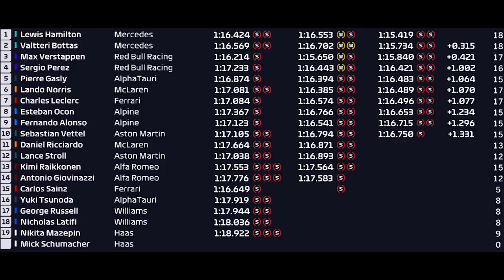HAMILTON GARANTE POLE APÓS POLEMICA VOLTA LENTA QUE SEGUROU VERSTAPPEN - QUALY GP HUNGRIA 2021